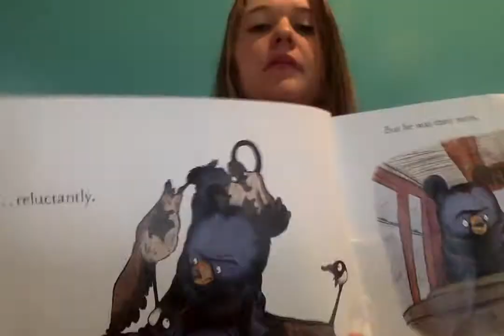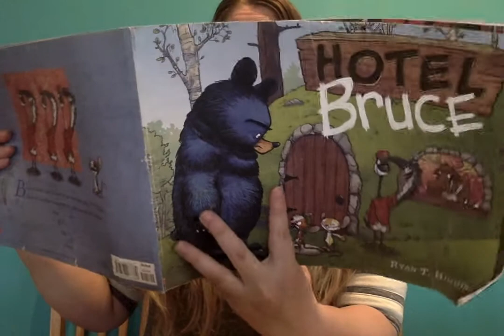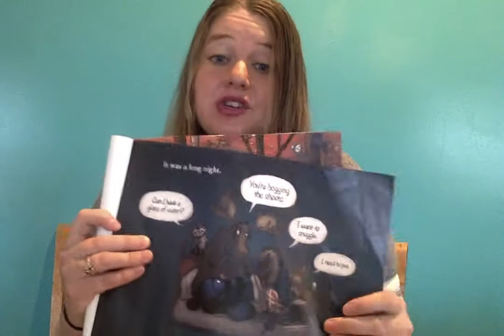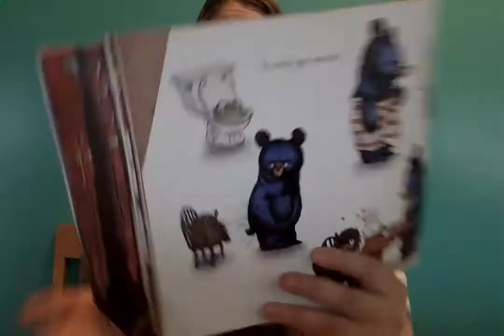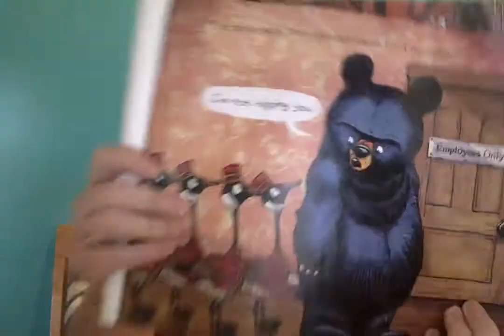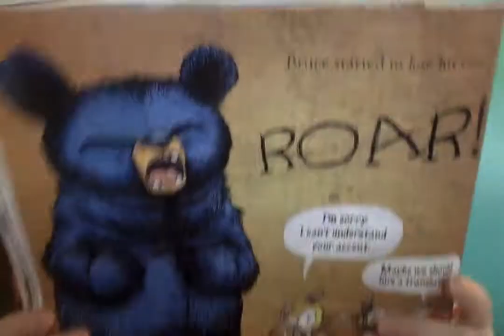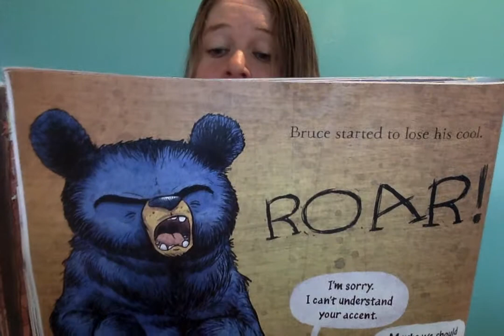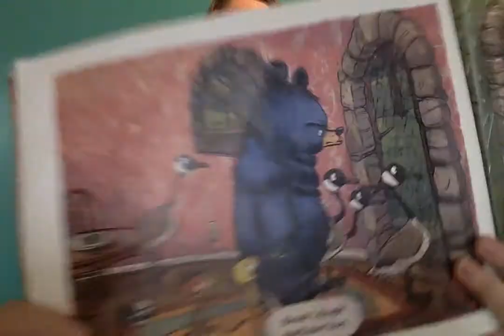Hotel Bruce , Read by: Ms. Morse